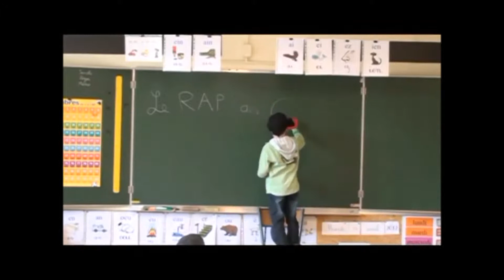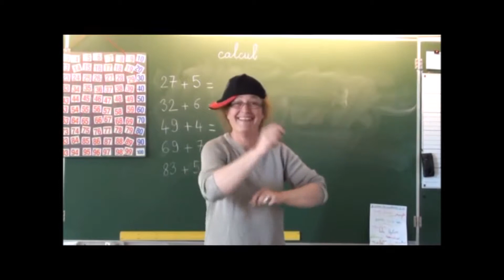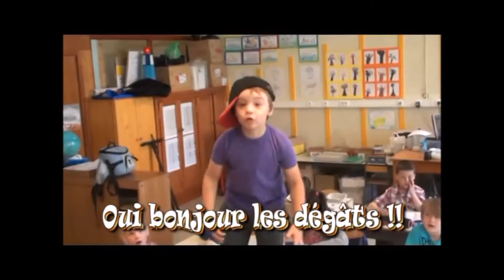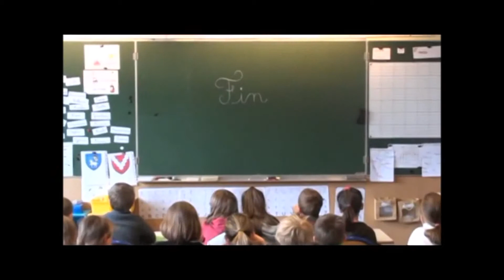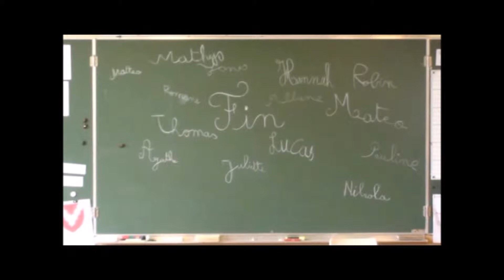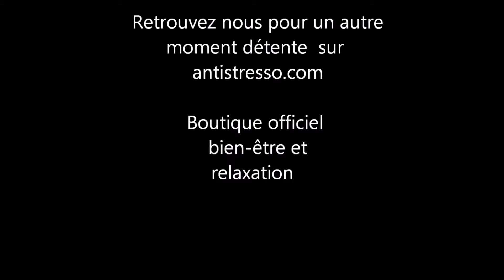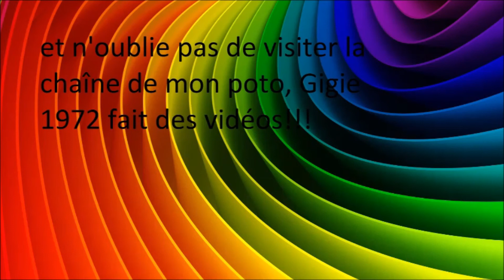Les News Du Minecraftiens n°1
Bonjour a tous j'espère que cette vidéo vous plaira et si vous pouviez lâcher un like ce serai super
pour moi et si tu as des remarques ou des conseils aussi bon que mauvais dit les moi dans les
commentaires j'accepterai tout.
Merci